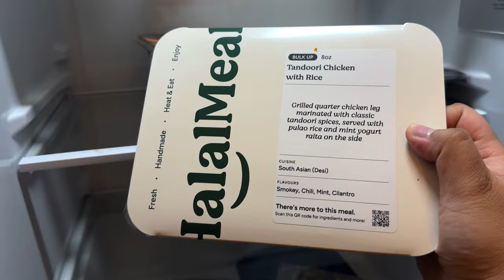Starting My Dream Clothing Business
In this video I go on an adventure to my old neighborhood for a meeting and to get a haircut. Later on I discover the 'magic' in a Mr Clean Magic Eraser. Finally, I spend an unnecessarily long time rambling about how I want to start a clothing business built on the foundation of charity.

If you read this, I really appreciate you taking the time, and I hope you have a wonderful day.

*This was recorded prior to Ramadan 2024.